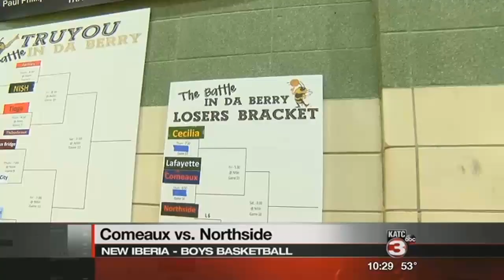Battle in Da Berry